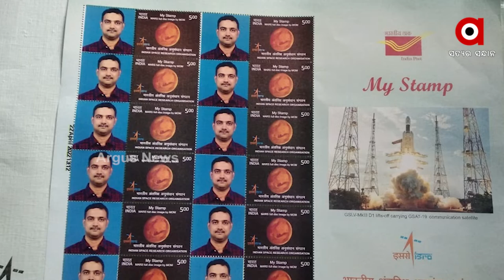ଶ୍ରୀନିବାସଙ୍କ ନାଁ ରେ ଭାରତ ସରକାର ଜାରି କଲେ ପୋଷ୍ଟାଲ ଷ୍ଟାମ୍ପ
ପୁଣି ଚର୍ଚ୍ଚା ରେ ଇସ୍ରୋର ବୈଜ୍ଞାନିକ ରାଉରକେଲା ଛେଣ୍ଡର ଓଡ଼ିଆ ପୁଅ ଶ୍ରୀନିବାସ ପଣ୍ଡା। ଶ୍ରୀନିବାସଙ୍କ ନାଁ ରେ ଭାରତ ସରକାର ଜାରି କଲେ ପୋଷ୍ଟାଲ ଷ୍ଟାମ୍ପ । ଚନ୍ଦ୍ରାଜାନ 2 ପାଇଁ ଇନ୍ଧନ ତିଆରି କରି ଶ୍ରୀନିବାସ ଓଡ଼ିଆ ପୁଅ ଭାବେ ରଚିଥିଲେ ଇତିହାସ